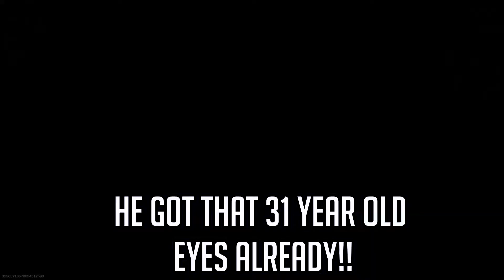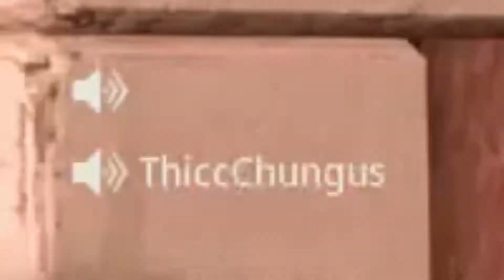When Elon Musk Renames Twitter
We discuss what Elon Musk will do with twitter and if he will rename it!!
but you know we have a sick way of twisting it!!

Ejay
Curtis
Eric